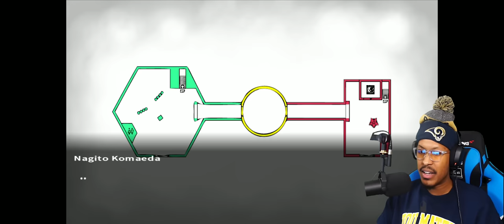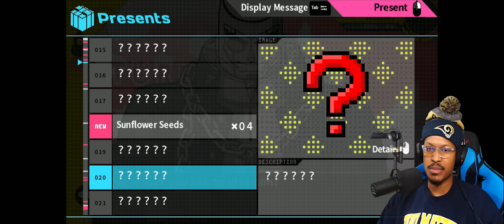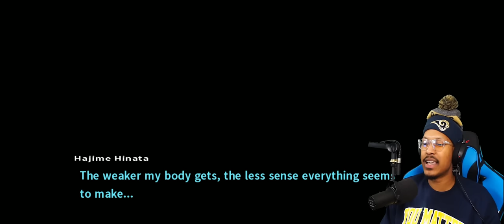NO FOOD... SOMEONE'S GONNA SNAP! | Danganronpa 2: Goodbye Despair | Lets Play - Part 22